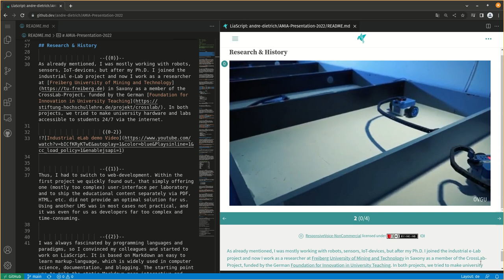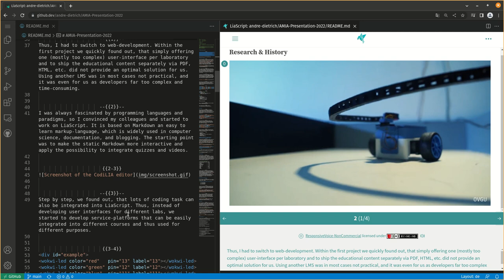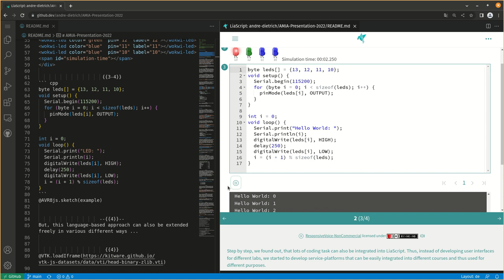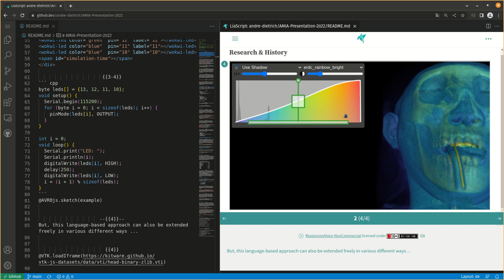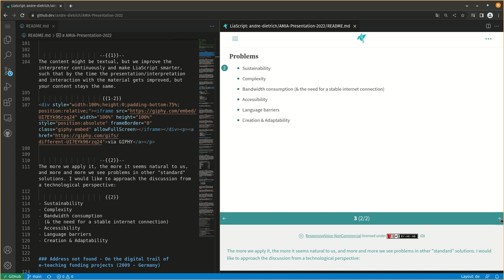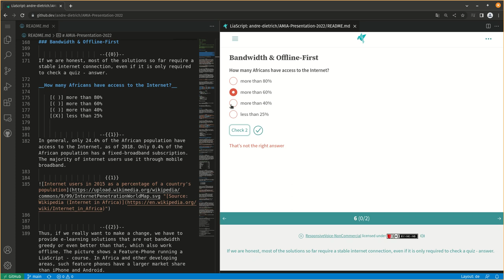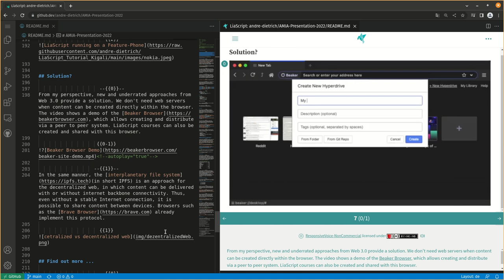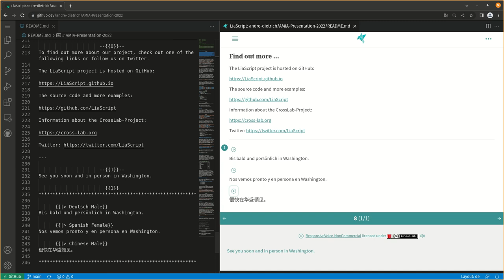AMIA 2022 - Demo